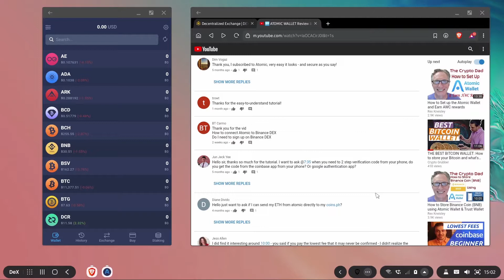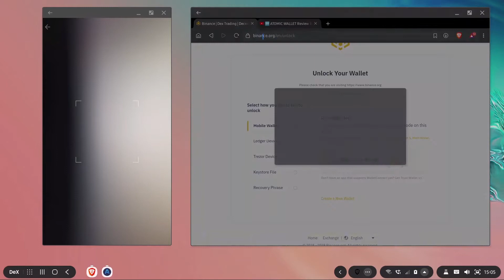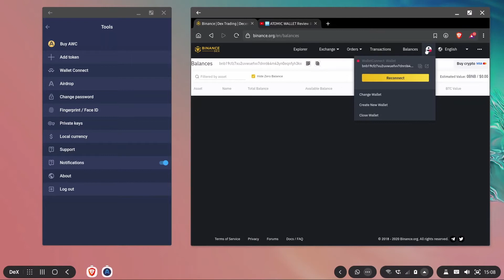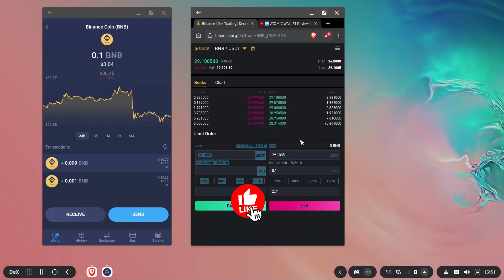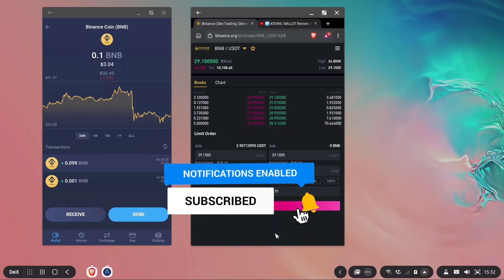Connect and trade Atomic Wallet funds on Binance Dex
You can trade on Binance Dex without your funds ever leaving your Atomic Wallet. In this video I show you how to connect Atomic Wallet with Binance Dex and start trading.

★☆★ ABOUT CRYPTOGRUBBER ★☆★

👋 I'm a cryptocurrency enthusiast and I can't wait until everyone will use this technology. With this channel, I'm doing my part of making it easy for beginners to get into Bitcoin. Hopefully, we'll also earn some nice money as this technology develops and earn our freedom from the greedy banks.